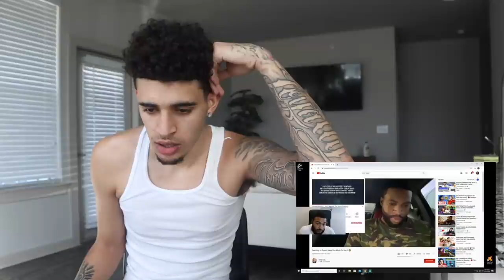Reacting To Clarence NYC "Talk Bad" About Chris Sails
Age: 22